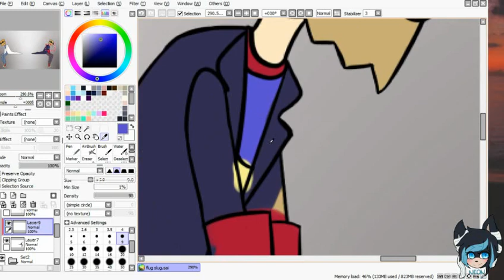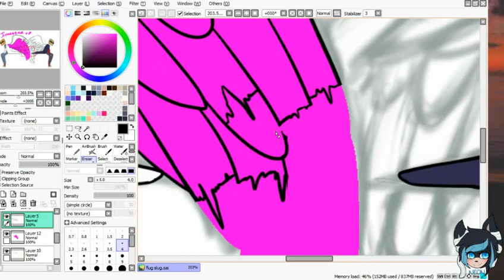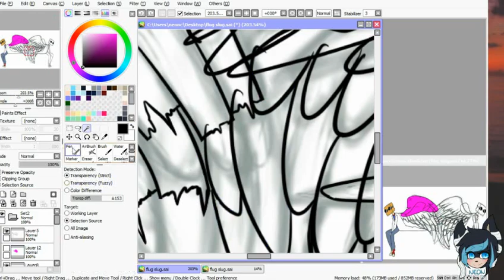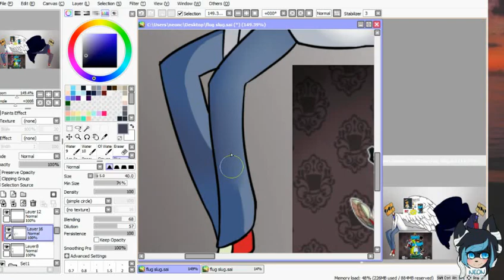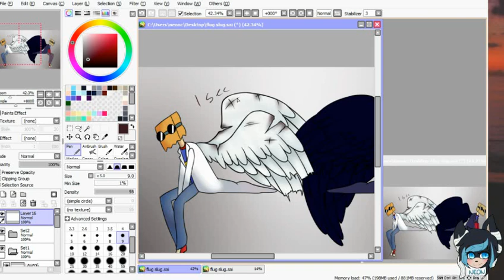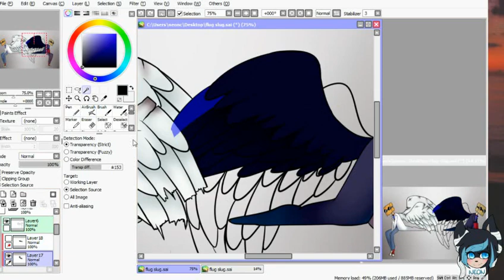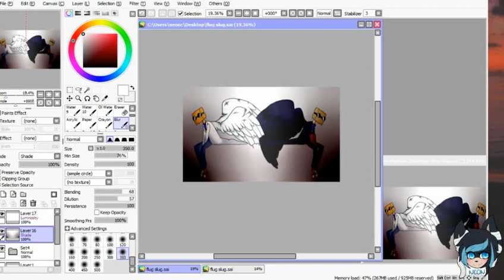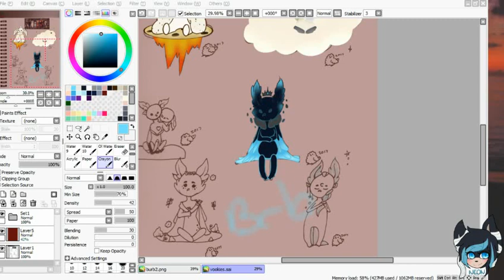((Villainous)) Dr.Flug and Dr.Slug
12/30/2019 EDIT
THIS VIDEO IS INTENDED FOR 13+ AUDIENCES.
This video is made for a teen audience, if you are under 13 please do not watch my videos. None of my videos are made for kids. They are art ment for mature audiences and should not be watched by kids. Thank you.
Coppa is making me scared so i'm just putting this in all my videos.

Man drawing wings is hard af.
I feel like altho Dr.Slug is evil his wings wouldn't be hurt because hes not such a pushover! That's why Dr. Flugs wings are torn tho..

This picture was streamed live on twitch @twitch.tv/neonokumura